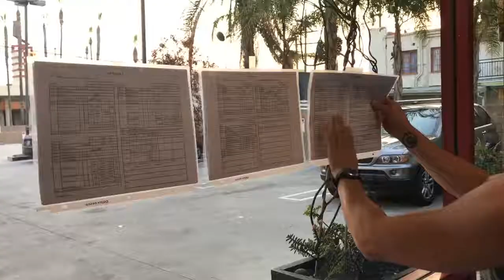Free Fitness & Nutrition Strategy Session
If you're tired of feeling tired and uncomfortable in your clothes and ready to make a change. We can help.